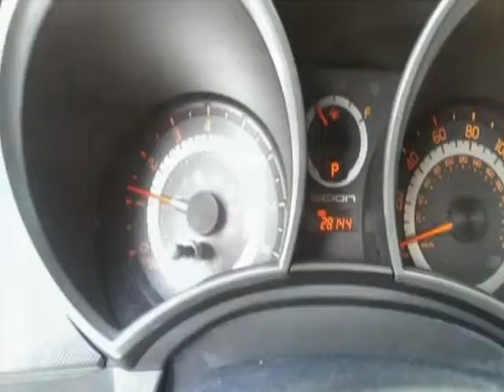2013 Scion tC Coupe - Yonkers, NY